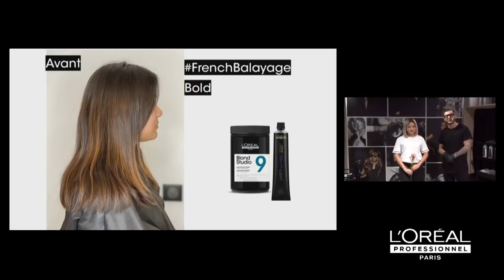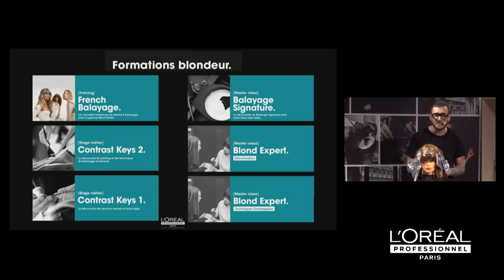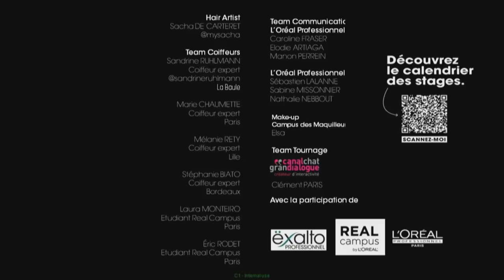Revivez la Master Class Interactive French Balayage L'Oréal Professionnel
Vous l'avez manqué en live ! On vous propose de retrouver la Master Class interactive French Balayage !
Animée par le coiffeur Hair Artist L’Oréal Professionnel Sacha De Carteret, avec la participation de 4 coiffeurs experts L’Oréal Professionnel Paris et deux étudiants Real Campus. Cette Master Class, autour du French Balayage, met à l’honneur la nouvelle poudre à l’argile Blond Studio 7.
Ce format se veut participatif, vous pouvez donc participer à distance en visionnant ce replay. Alors enfilez vos tabliers et munissez-vous :
- D’une tête malléable
- De pinces pour vos séparations
- D’un pinceau
- De poudre décolorante (adaptée multi-techniques)
- D’oxydant
- D'une paire de gants